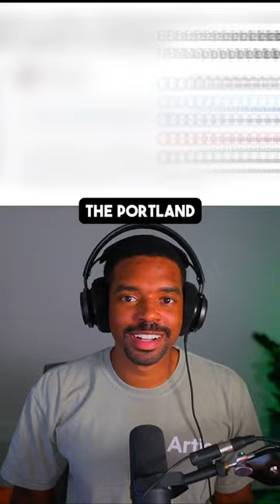The Biggest NBA Upset in the Last 30 years!